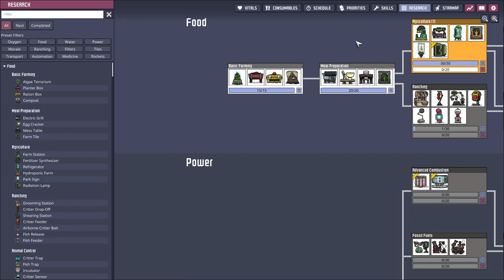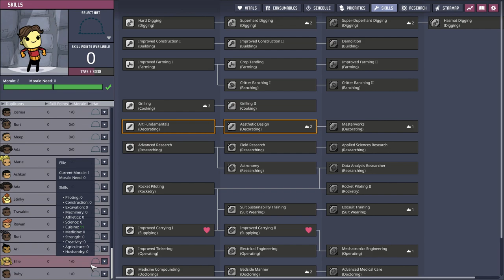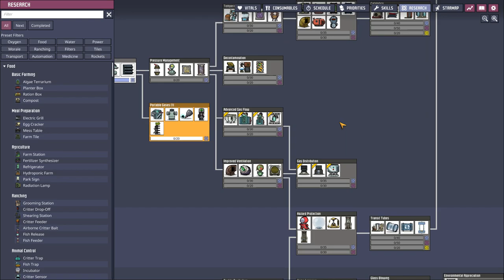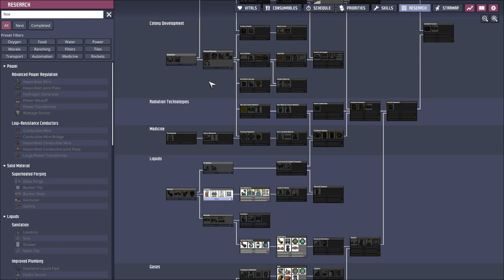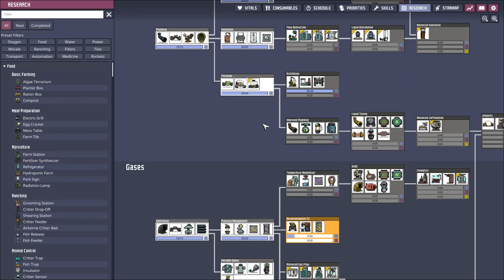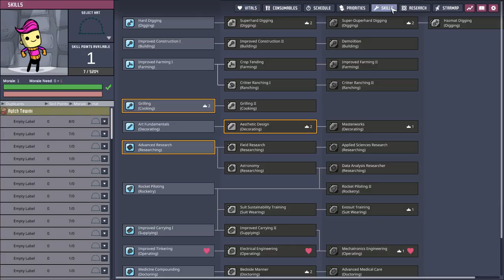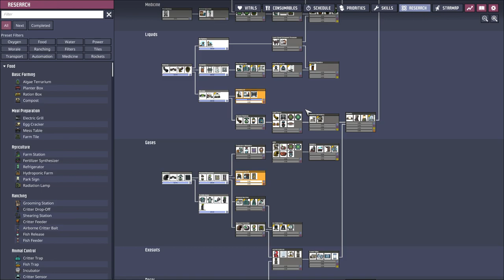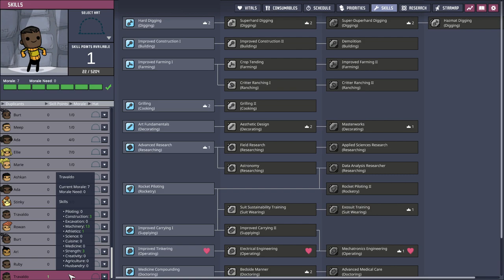Oxygen not included - Try to survive with 75 dupes on cycle 1 - Ep02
Oxygen not included - Try to survive with 75 dupes on cycle 1
Spoiler:
I succeeded but how